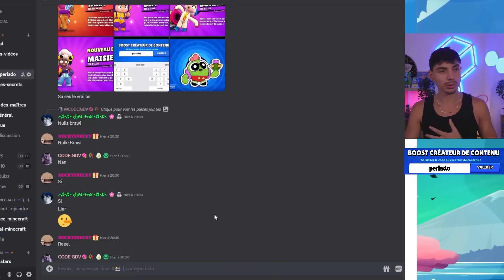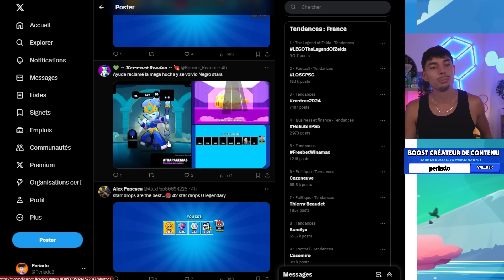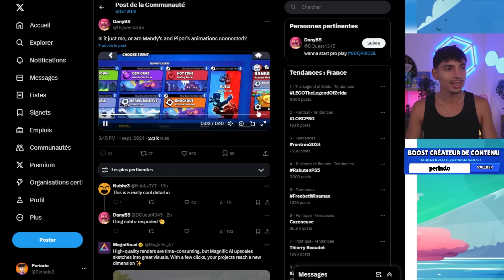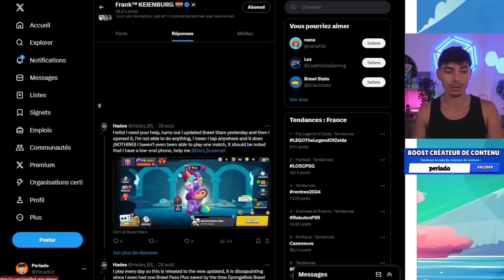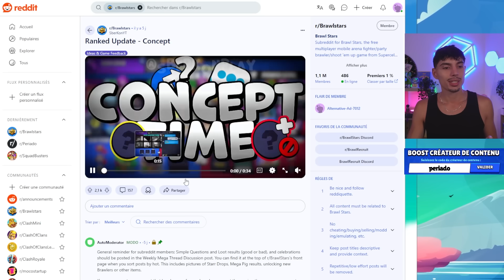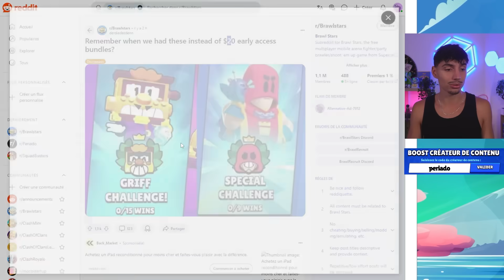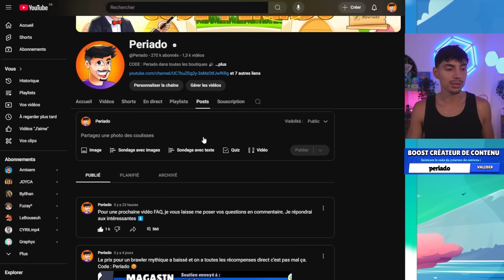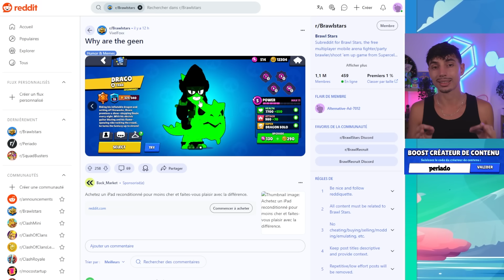C'ÉTAIT LA DERNIÈRE et CA VA CHANGER MAINTENANT BRAWL STARS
Bienvenue dans les actus du jours sur Brawl Stars dans ces vidéos nous regardons et analysons tous ceux qui se passe dans Brawl Stars de simple photos, à des statistiques sur les brawlers ou même en regardant des concepts !